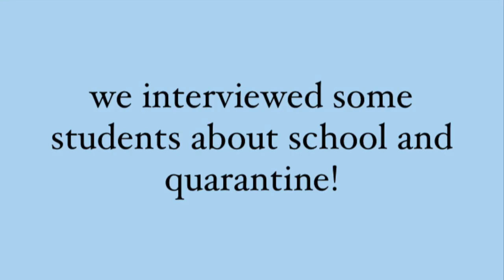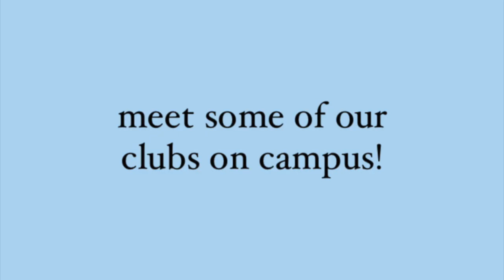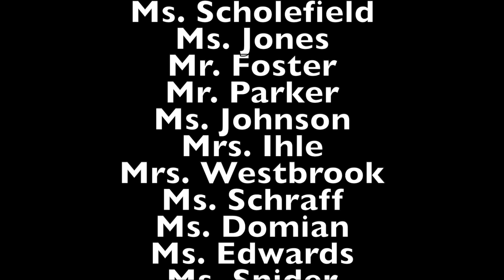Virtual Welcome Back Rally 2020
This year's Rally Commissioners Rylie Velez and Quinton Mahloch put together a virtual welcome back rally to safely enjoy at home! Thank you to everyone who helped us make this online rally possible!